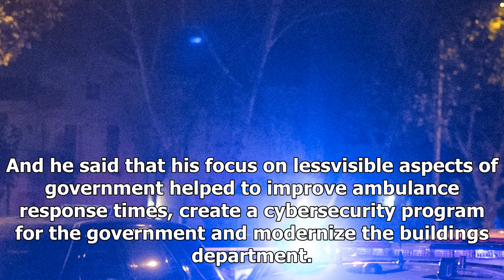AMERICAN NEWS TODAY - A Deputy head departs de blasio administration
AMERICAN NEWS TODAY - AMERICAN NEWS TODAY - A Deputy head departs de blasio administration

When Anthony Shorris, right, was appointed in December 2013, his vast experience in municipal government was seen as an asset to Mayor Bill de Blasio. John MooreGetty Images The first deputy mayor of New York City, Anthony E. Shorris, said on Wednesday that he was leaving the administration, a move that marks the first major reshuffling of Mayor Bill de Blasio’s inner circle as he prepares for a second term. Mr. Shorris, who occupies the No.2 position in City Hall, said that it was his decision ...